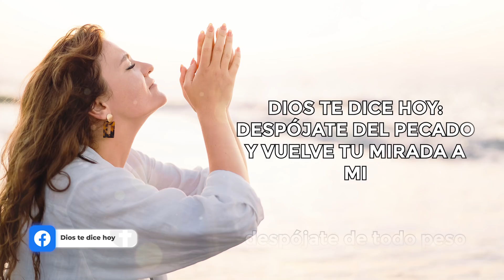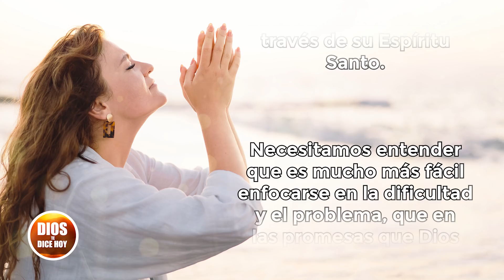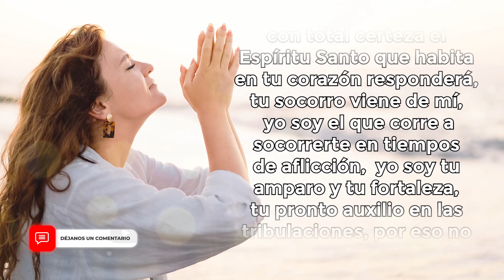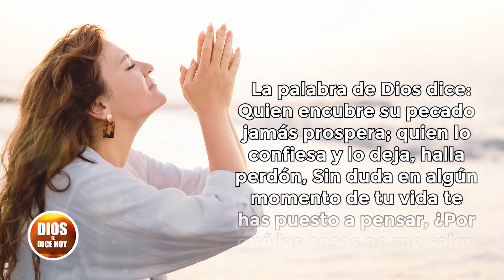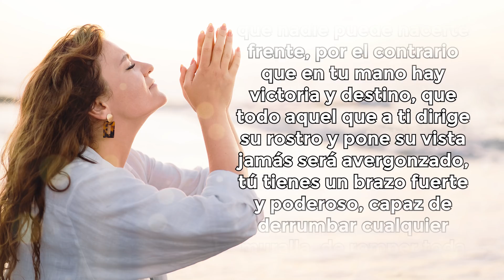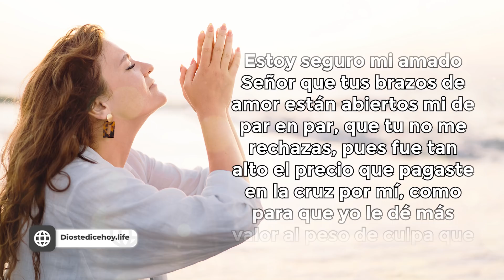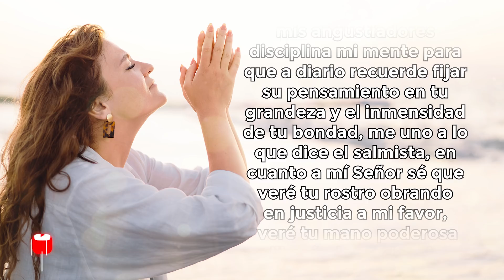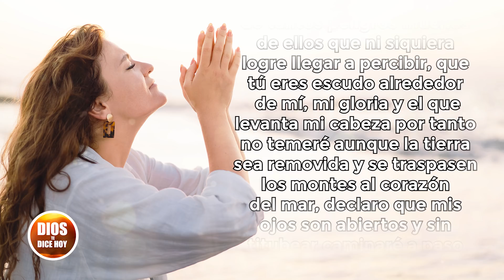DIOS TE DICE HOY 😇 "DESPÓJATE DEL PECADO Y VUELVE TU MIRADA A MI" 😇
Dios te dice hoy: despójate de todo peso del pecado que tanto te asedia, y corre con paciencia la carrera que tienes por delante, pon tus ojos en mí, que soy el autor y el que le da sentido a tu fe. Hebreos 12: 1-2

Todos los videoclips e imágenes usados en este vídeo están licenciados de forma gratuita con: Envato Elements: vídeos, música, fotos y gráficos de archivo ilimitados con el titulo: DTDH / YOUTUBE: DESPOJATE DEL PECADO Y VUELVE TU MIRADA A MI / 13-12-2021